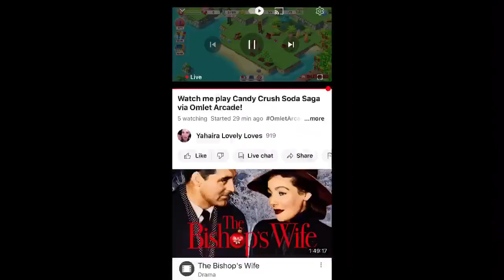How To BEAT Super Hard Level 6 on Tropical Merge: Merge game yahairalovelyloves 15millionviewers #